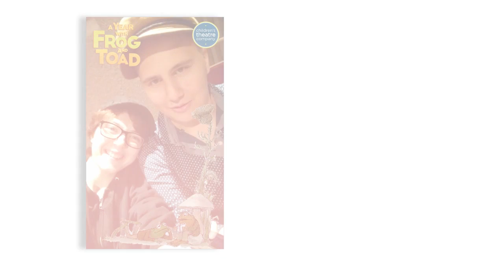Love Like You ♥One Year Anniversary ♥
Today marks the one year anniversary with my long distance partner!! It's hard being so far apart but it makes it so worth it as well ♥ They mean the world to me, but they already know that.

Gunny is owned by Studio Bunny
Catti is owned by Cassiroll

Special thanks for zenguardian for letting me use some of the footage from the meet up.